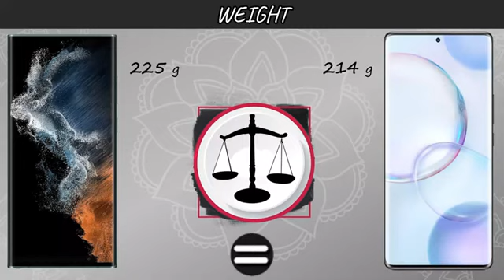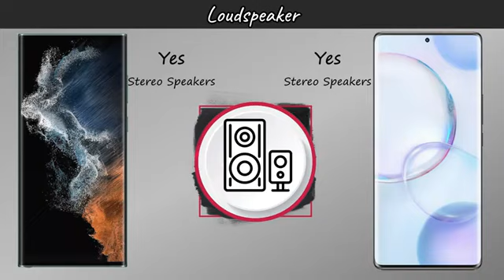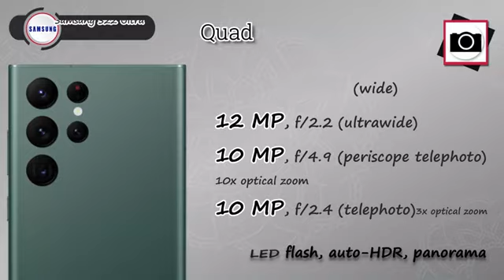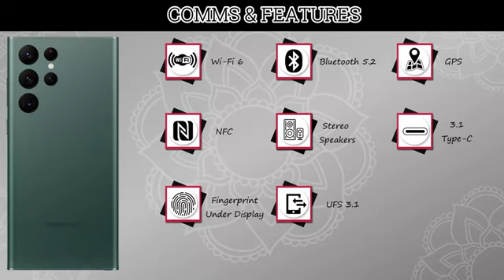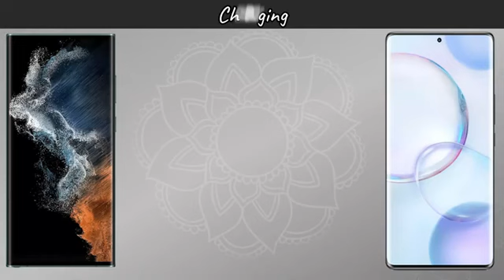Nokia 10 PureView | Samsung Galaxy S22 Ultra | 5G | VS | Comparison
In this video you got all the specification of In this video you got all the specification of Samsung Galaxy S22 Ultra 5G & Nokia 10 PureView 5G & choose  your favorite one and tell in our comment session and don't forget to subscribe the channel and click the bell icon for more updates if you like this video to share your friend & family members thanx